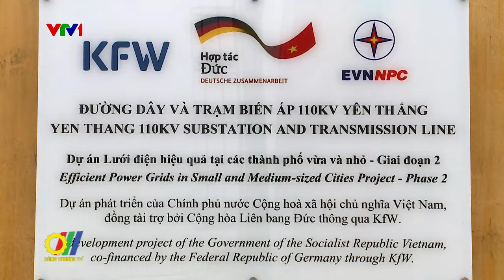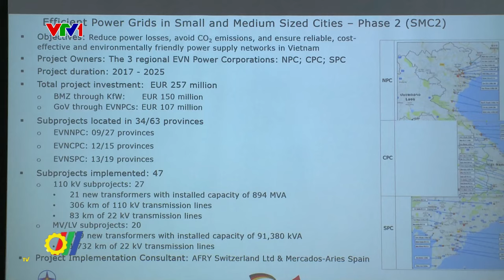Đoàn công tác cấp cao của Chính phủ CHLB Đức thăm và làm việc với Tổng Công ty Điện lực miền Bắc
Vừa qua, bà Bärbel Kofler - Quốc vụ khanh, Bộ Hợp tác và Phát triển Kinh tế, CHLB Đức làm trưởng đoàn đã đến thăm và làm việc với Tổng Công ty Điện lực miền Bắc (EVNNPC), khảo sát thực địa trạm biến áp 110kV Yên Thắng – Nam Định, thuộc dự án “Lưới điện hiệu quả tại các thành phố vừa và nhỏ” – Giai đoạn 2– có vốn vay từ chính phủ Đức thông qua Ngân hàng tái thiết Đức KfW...